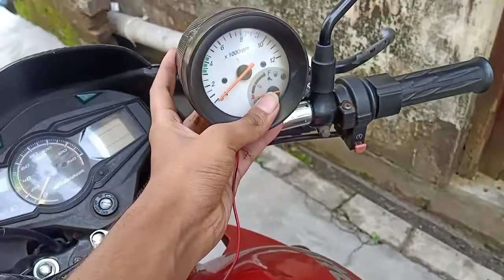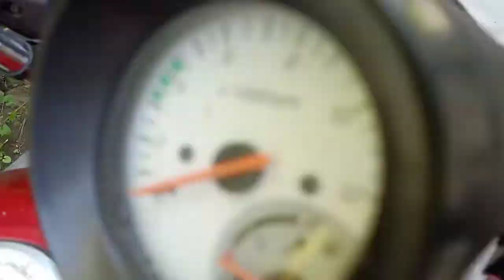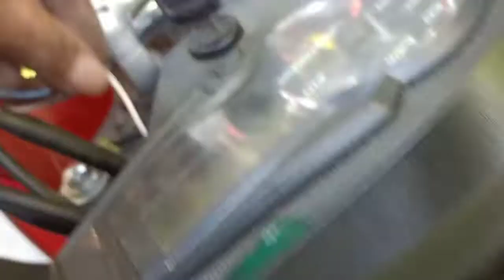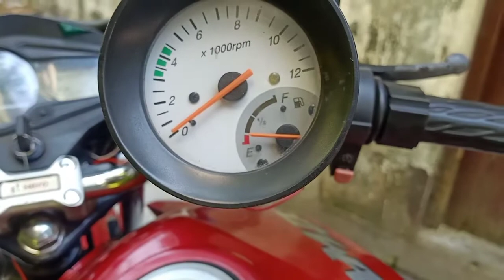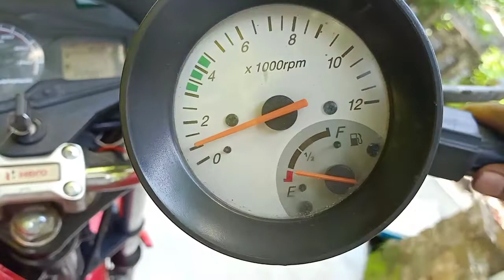RPM Meter IN GLAMOUR AMAZING Working || Installation process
rpm meater is installed in hero glamour
its has many advantages
like engine is properly working or not
crankin is ptoper or not
if any fault in ignition system its indicates

wiring
Black - earth/nutral
red white - phase / ignition
red black - HT COIL signal

If any questions or any problem plz comment belo in the comment box